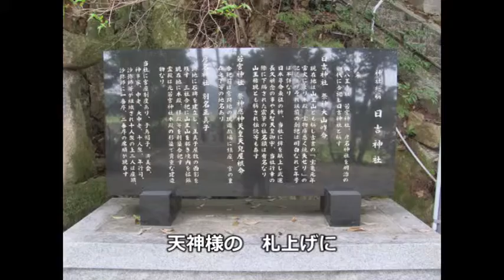ここはどこの細道や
東近江市上平木町のわらべうた、くぐり遊び歌
一般的な童謡「通りゃんせ」と歌詞が類似している。

‹くぐり遊びの説明›
二人が向き合ってつないだ両手を高く上げ、
残りの子は歌いながら一列にくぐり抜けてゆく。
歌の最後の拍で両手を下ろして門を閉め、一人を捕まえ、
捕まると門の子と交代する。

‹歌詞›
ここはどこの　細道や
天神様の　細道や
ちょっと通して　下さいな
用の無い者(もん)　通しません
この子の七つの　お祝いに
天神様の　札上げに
行けばヨイヨイ　帰りは怖い
怖いながらも　通りゃんせ　通りゃんせ